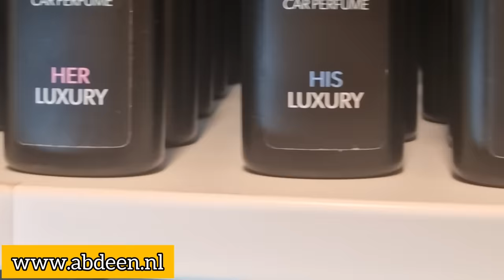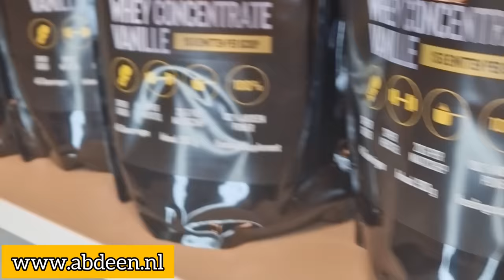ABDEEN meet SHAMSI for the first time! And this happened!☝🏽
Donate for the sake of Allah and help Abdeen to open a "Quran School" & support Abdeen in performing his Da'wah: